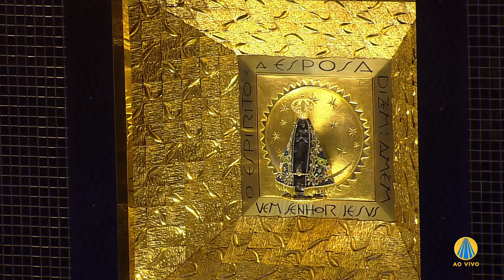Homilia Dom Orlando Brandes - Jubileu de Prata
O Arcebispo de Aparecida Dom Orlando Brandes celebou a missa hoje (05) no Santuário Nacional em comemoração ao seu Jubileu de Prata.